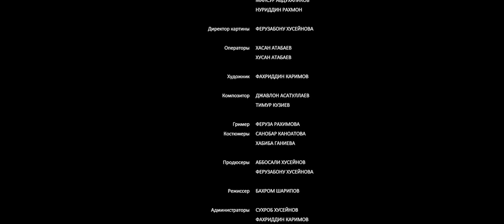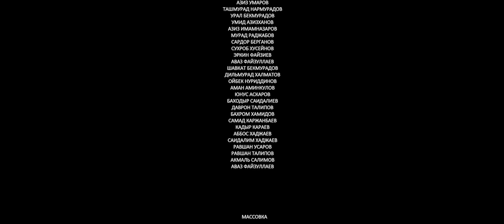Najotimsan (o'zbek film) | Нажотимсан (узбекфильм)